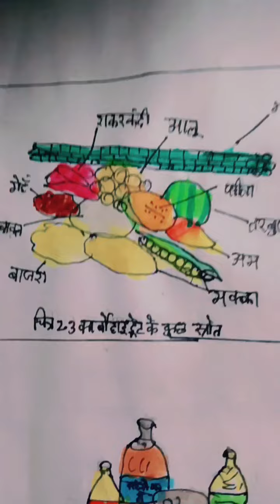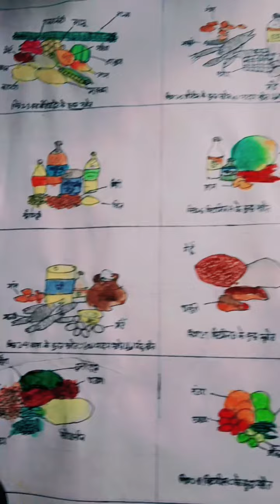sources of nutrients/पोषक तत्व#video#drawing